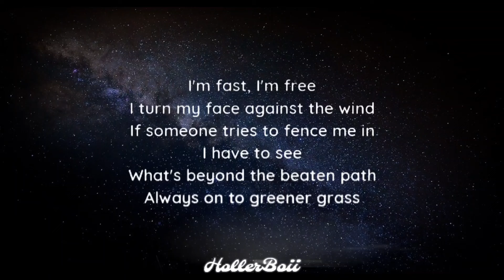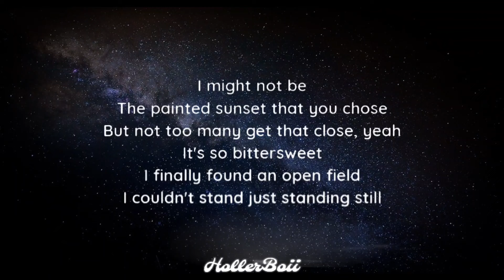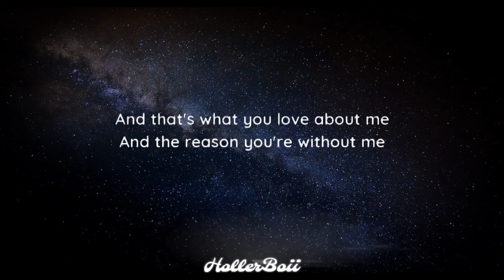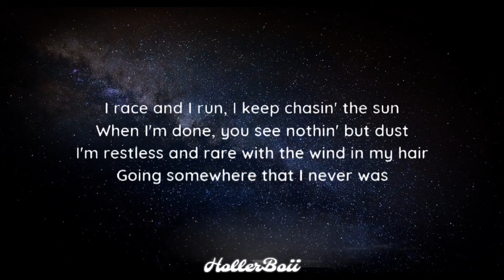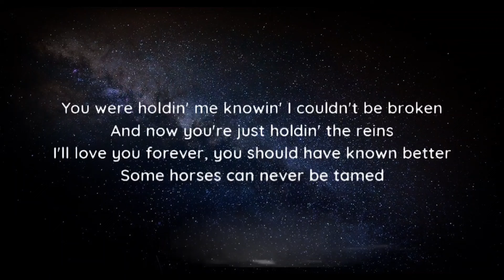Old Dominion - Some Horses (lyrics)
lyrics

"Some Horses"

I'm fast, I'm free
I turn my face against the wind
If someone tries to fence me in
I have to see
What's beyond the beaten path
Always on to greener grass

And that's what you love about me
And the reason you're without me

I race and I run, I keep chasin' the sun
When I'm done, you see nothin' but dust
I'm restless and rare with the wind in my hair
Going somewhere that I never was
You were holdin' me knowin' I couldn't be broken
And now you're just holdin' the reins
I'll love you forever, you should have known better
Some horses can never be tamed

I might not be
The painted sunset that you chose
But not too many get that close, yeah
It's so bittersweet
I finally found an open field
I couldn't stand just standing still